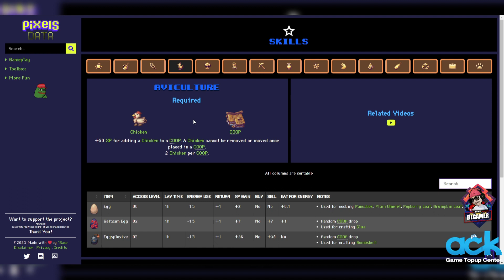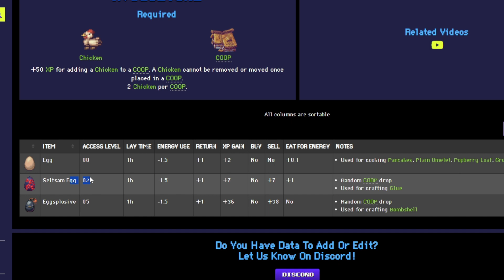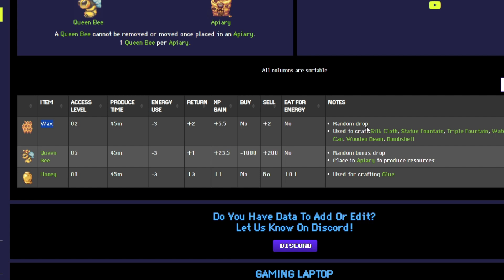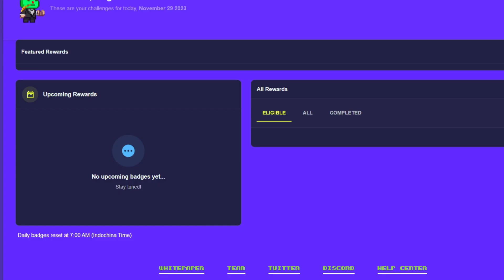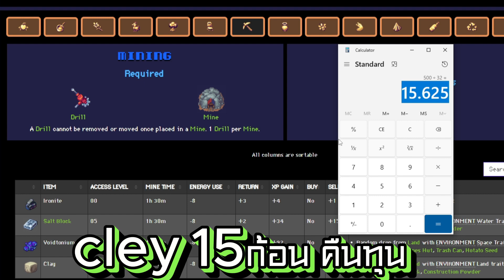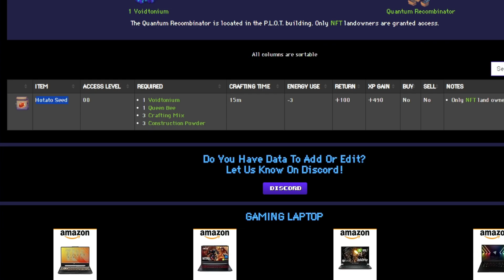PIXELS P2E ฟามสายไหนคุ้มสุดกับการสร้างรายได้ระยะยาว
ACK Game Topup Center รับเติมเกมราคาถูก
✅ รับประกันถูกกว่าเติมเองแน่นอน
✅ สะดวก เติมไว ปลอดภัย 100%
✅ ร้านเราจดบริษัทถูกต้องตามกฎหมาย ปลอดภัยแน่นอน
👇🏻เติมได้แล้วที่นี้เพียงคลิ๊ก👇🏻
 ไลน์ไอดี @acktopup